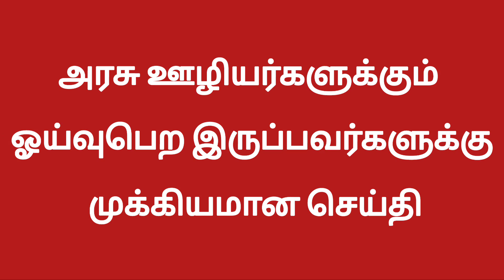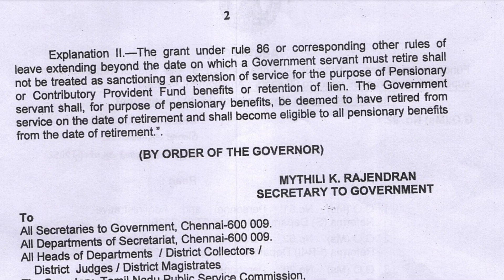அரசு ஊழியர்களுக்கும் ஓய்வுபெற இருப்பவர்களுக்கும் முக்கிய தகவல் | Government Employees Latest News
Read this

8th standard questions and answers.